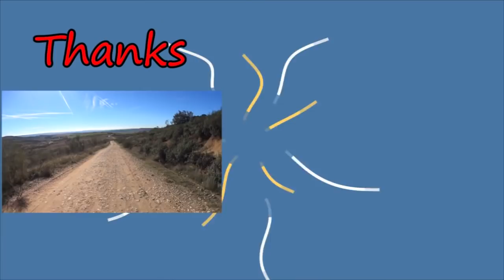Gordon Diaries Estar en obras LightSpeed Spanish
we are pleased to offer you an insight into what it's like to be under construction again.